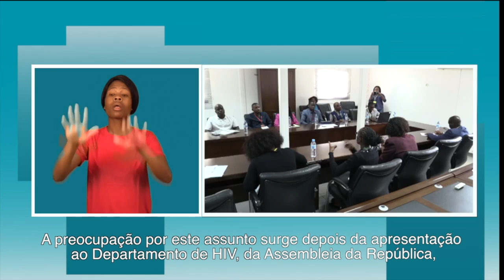TV SURDO E ASSEMBLEIA DA REPÚBLICA UNEM ESFORÇOS NO COMBATE AO HIV